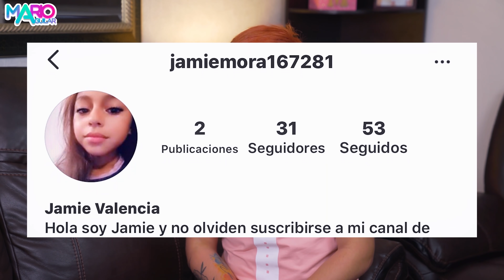Remedios caseros de mamá 🤮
¡Al fin! los remedios caseros de mamá serán revelados así que chuladas no se pierdan de este video y tomen nota porque seguro los necesitarán más pronto de lo que se imaginan.